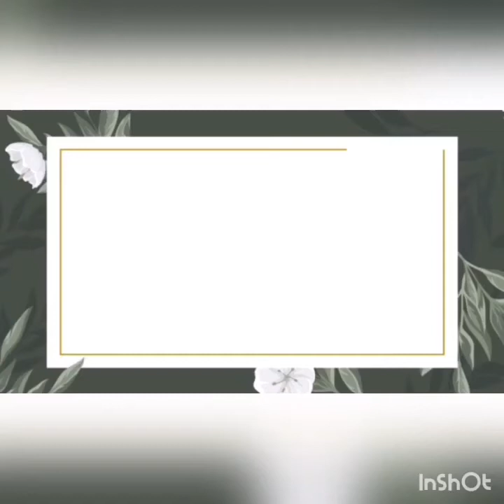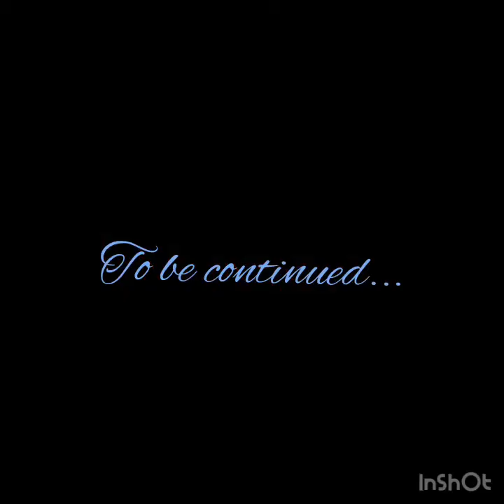Ronnie Anne Turns Evil - Part 1 - GCMV/GLMV/Loud House GLMV/ Loud House GCMV - Queen of Mean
This took place after No Such Luck happened with the Casagrandes household and, you might know the rest.